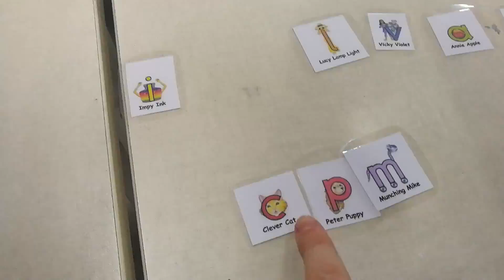Module 2 video